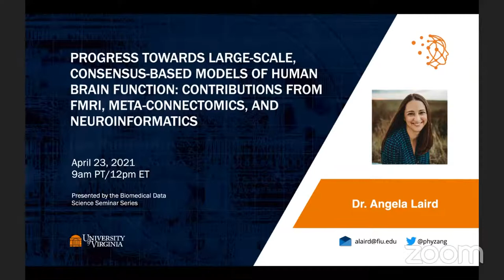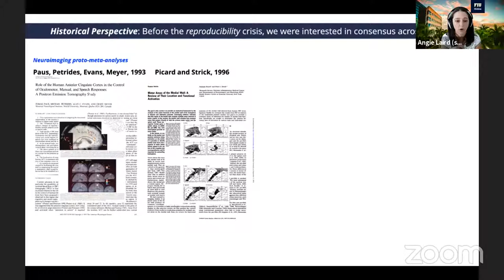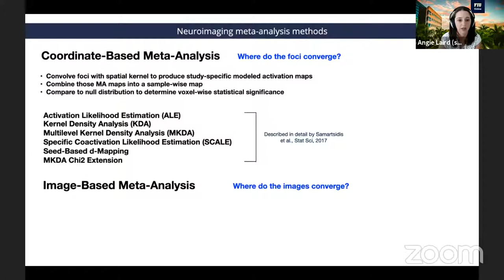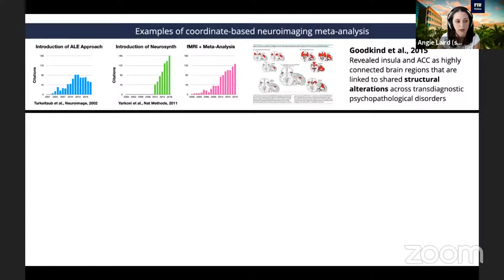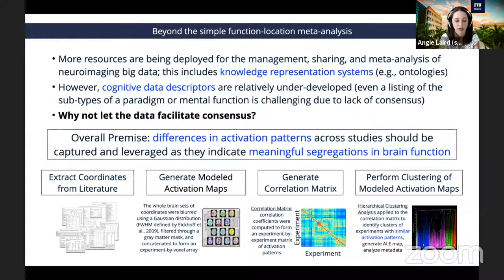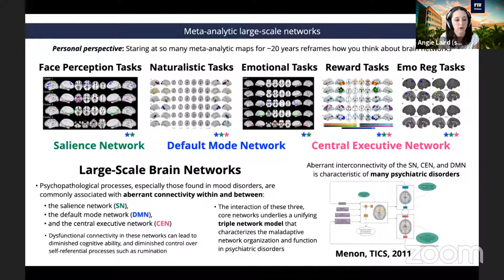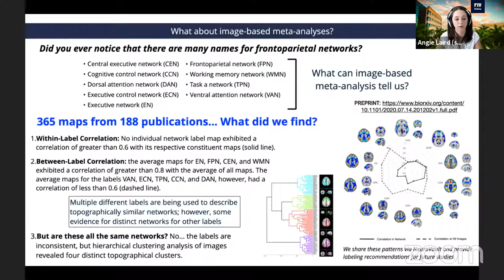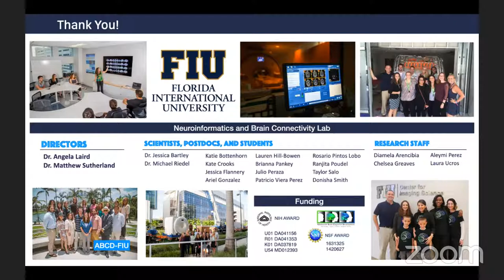Progress Towards Large-Scale, Consensus-Based Models of Human Brain Function: Contributions from fMR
Neuroimaging meta-analysis offers the opportunity to examine consensus and reproducibility across published studies and translate this knowledge into improved neurocognitive models. Here, I will review the development of neuroimaging meta-analysis methods and provide a review of applications from across multiple cognitive and clinical domains. Advanced meta-analytic approaches will be described, including meta-ICA, meta-analytic clustering, meta-analytic coactivation modeling (MACM), or meta-analytic regional parcellation. Collectively, these findings demonstrate that meta-analytic patterns may be extensively data mined to provide detailed information regarding the (1) functional architecture of the brain, (2) coordination of task-specific large-scale brain networks, (3) regional axes of functional and connectomic specialization, and (4) how both structure and function may be disrupted in clinical disorders of interest.

Speaker Bio: Dr. Laird is a Professor of Physics and Director of the Center for Imaging Science at Florida International University in Miami, Florida. Her research uses fMRI to understand the organization of large-scale networks in the human brain via the development of meta-analysis and neuroinformatics strategies. Her current application-based projects are examining adolescent development, undergraduate science education, and addiction. In addition, Dr. Laird is a site PI for the Adolescent Brain Cognitive Development (ABCD) Study, which is the largest long-term study of brain development and child health in the United States. Dr. Laird's research is currently funded by awards from the National Institutes of Health and the National Science Foundation.